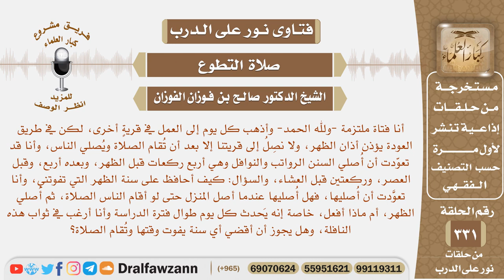تقول: كيف أحافظ على سنة الظهر التي تفوتني حيث أصل من عملي وقد أقام الناس الصلاة في المسجد؟ الفوزان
نص السؤال: أنا فتاة ملتزمة -ولله الحمد- وأذهب كل يوم إلى العمل في قريةٍ أخرى، لكن في طريق العودة يؤذن أذان الظهر، ولا نصِلُ إلى قريتنا إلا بعد أن تُقام الصلاة ويُصلي الناس، وأنا قد تعوّدت أن أُصلي السنن الرواتب والنوافل وهي أربع ركعات قبل الظهر، وبعده أربع، وقبل العصر، وركعتين قبل العشاء، والسؤال: كيف أحافظ على سنة الظهر التي تفوتني، وأنا تعوَّدت أن أُصليها، فهل أُصليها عندما أصل المنزل حتى لو أقام الناس الصلاة، ثم أُصلي الظهر، أم ماذا أفعل، خاصة إنه يَحدث كل يوم طوال فترة الدراسة وأنا أرغب في ثواب هذه النافلة، وهل يجوز أن أقضي أي سنة يفوت وقتها وتُقام الصلاة؟
السيرة الذاتية :
للاشتراك في قناة الشيخ صالح الفوزان

رئيس الفريق
لمشروع كبار العلماء